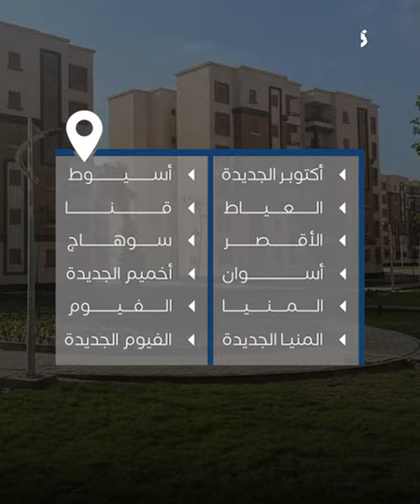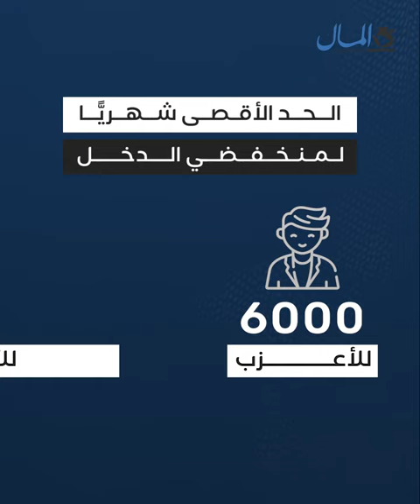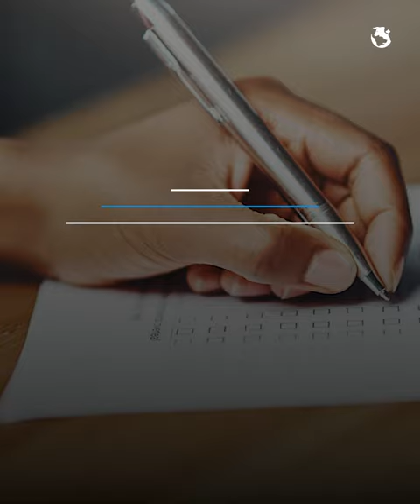جاهزة والتسليم فوري.. الحكومة تطرح وحدات سكنية في 27 مدينة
أعلن صندوق الإسكان الاجتماعي ودعم التمويل العقاري عن فتح باب الحجز لوحدات سكنية كاملة التشطيب ضمن مبادرة «سكن لكل المصريين 3» في 27 مدينة بمختلف محافظات الجمهورية، ويتم طرح الوحدات للمواطنين منخفضي ومتوسطي الدخل، بسعر عائد 3% ولمدة 30 عاماً.

وأوضحت وزارة الإسكان شروط ومواعيد التقدم للوحدات، تجدون تفاصيلها وأكثر داخل الفيديو.

ـــــــــــــــــــــــــــــــــــــــــــــــــــــــــــــــــــــــــــــــــــــــــــــــــــــــــــــــــــــــــــــــــــ